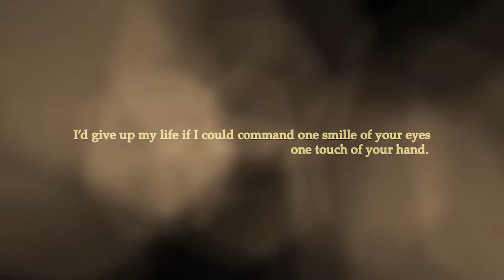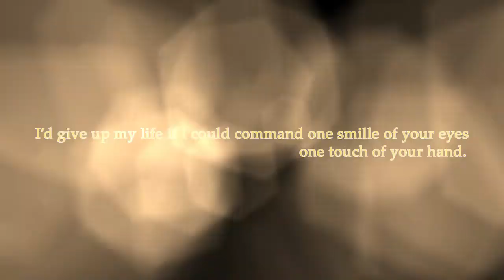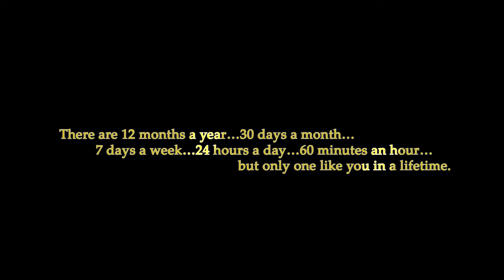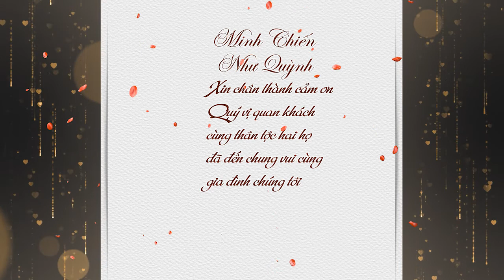Happy Wedding Minh Chiến & Như Quỳnh